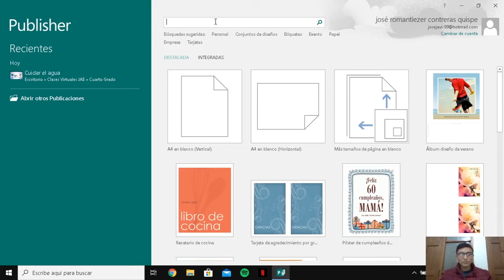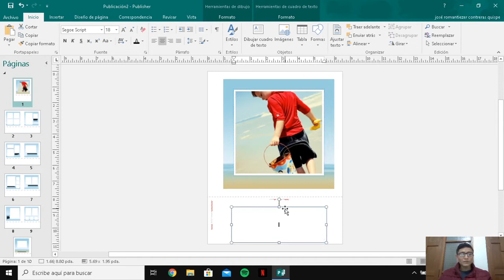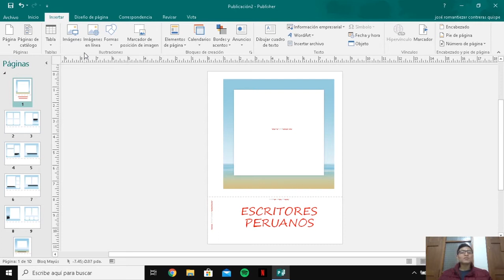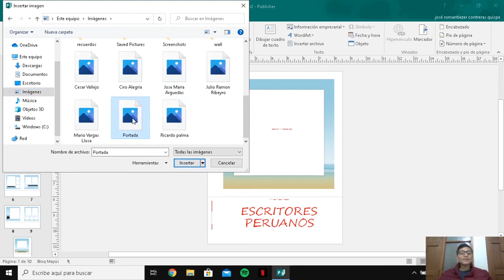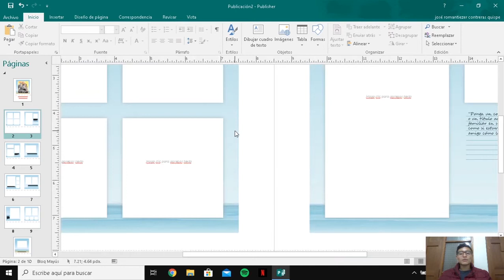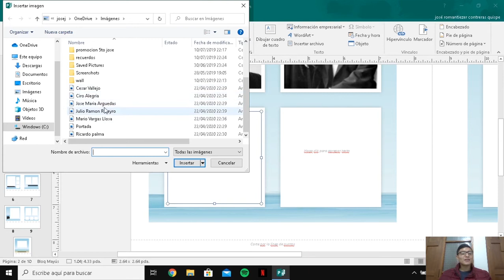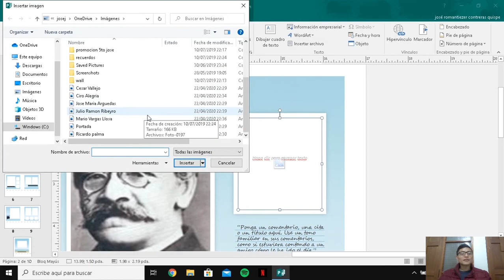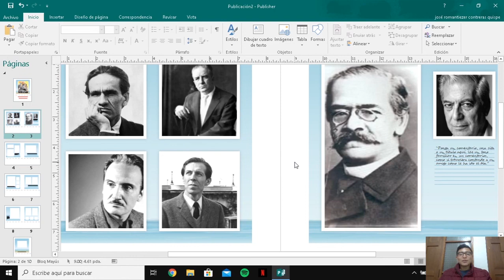TALLER DE COMPUTO: PREPARO EL ÁLBUM DE FOTOS CON LOS ESCRITORES PERUANOS